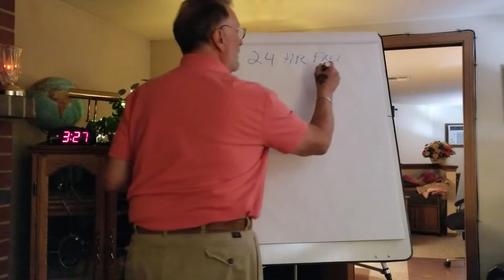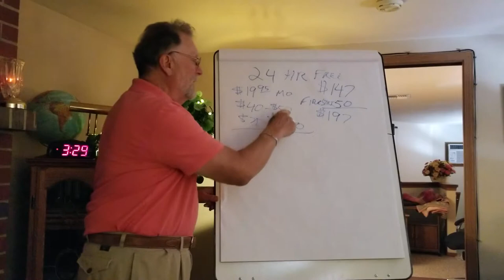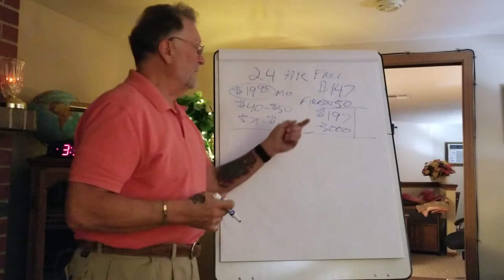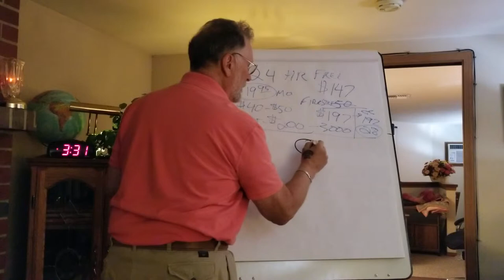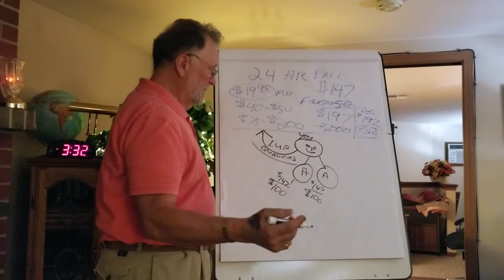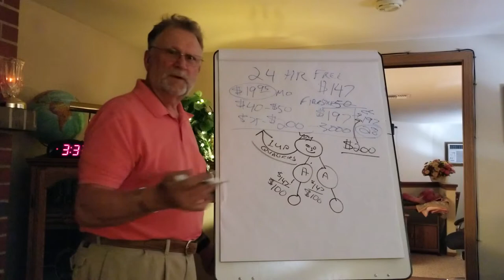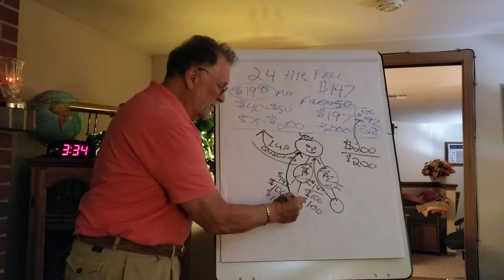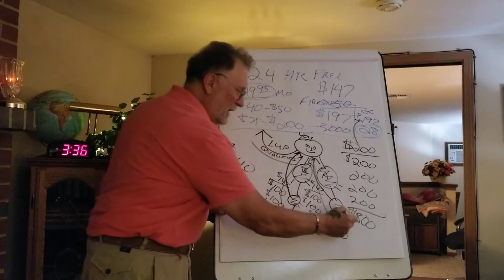Get Your Money Back!